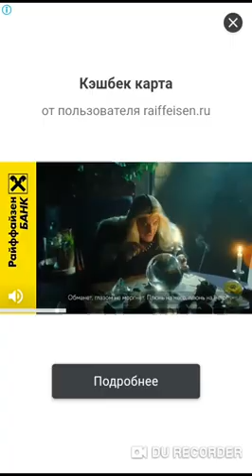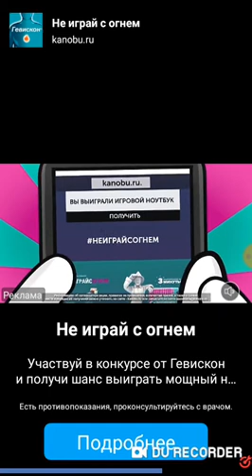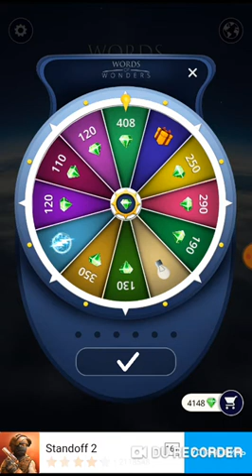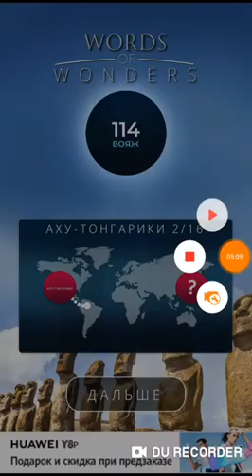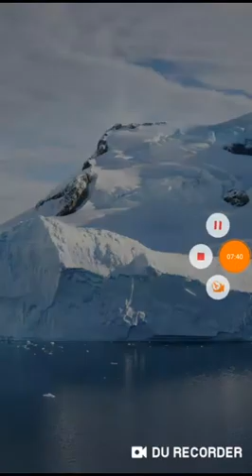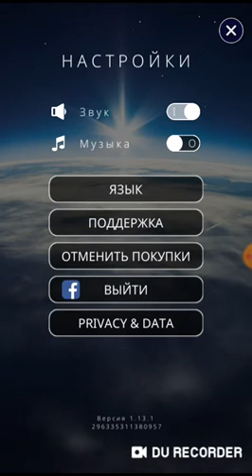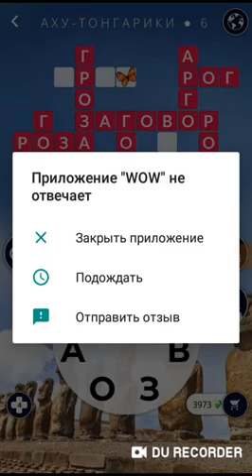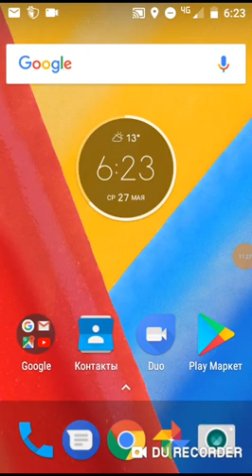Words of Wonders - Небольшой обзор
Представляю вашему вниманию ещё одну игрушку, в которую я также играю, как и в Pixel Art.
P.S. Если будут жесткие лаги, то прошу простить, ибо игра и DU Recorder моментами жёстко лагали и мой голос также мог пропадать.